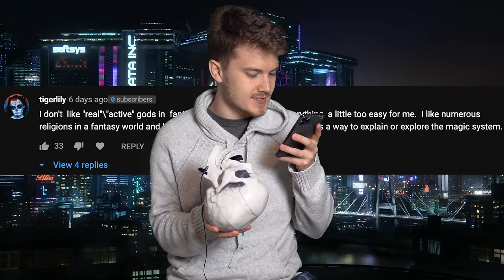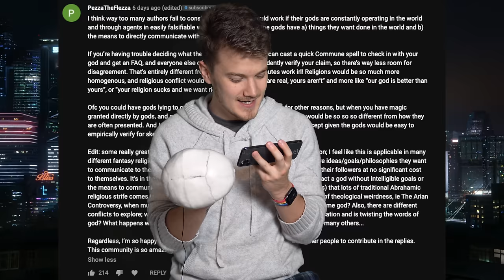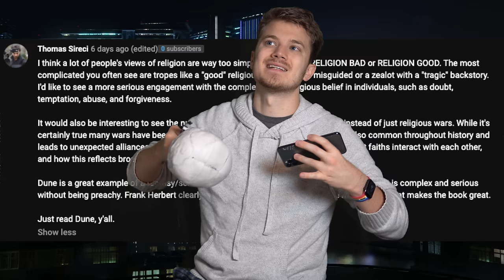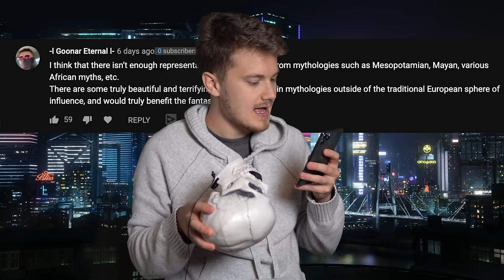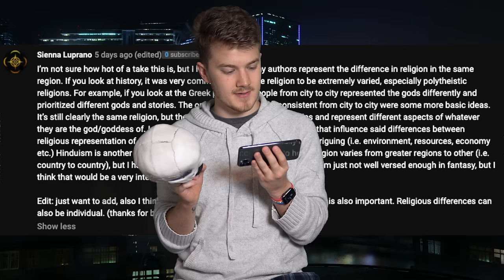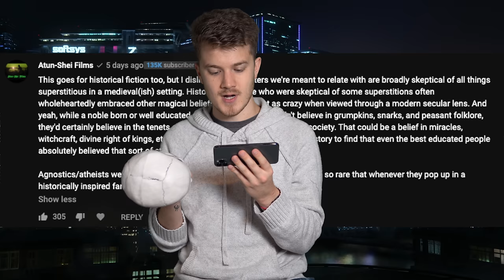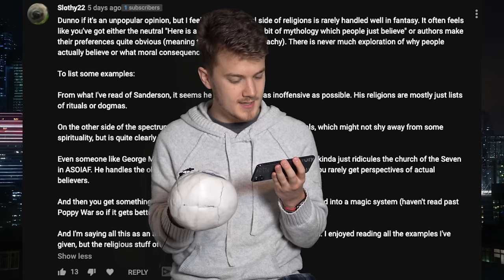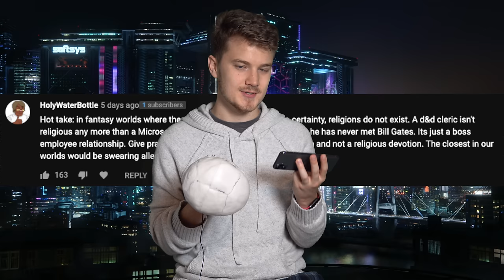LETS DEBATE: FANTASY RELIGIONS 🙏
Let’s talk about religion in fantasy books!